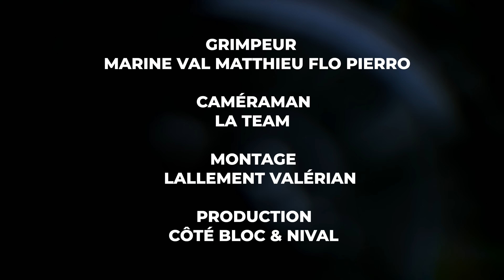(Re)découverte de la salle de bloc Vertical'Art Paris Chevaleret deux ans plus tard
📸  DESCRIPTION
Deux ans plus tard, nous tournons une deuxième vidéo dans la salle d'escalade de bloc Vertical'Art Paris Chevaleret !

📜  SOMMAIRE
00:00 Intro